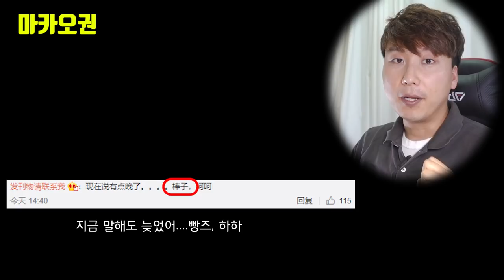현재 한국의 상황을 지켜본 중국인들의 반응(고혈압자 시청금지🔥)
위의 내용 말고도 무자비하게 한국을 욕하고 비하발언 하는 내용이 너무 많았는데, 여러분이 그 글들을 다 보시면 오늘 잠을 못 이루실까봐 적당히 가져왔습니다...
여러분이 다뤄줬으면 좋겠다는 영상이 있으면 말씀해주세요. 영상 만드는데 큰 힘이 됩니다!

마카오 여행정보｜일상｜인터뷰｜중화요리｜이슈｜중국어  관련 유튜버 "마카오권"